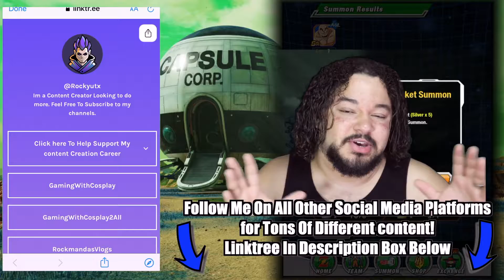World Tournament Summons | Dragon Ball Z Dokkan Battle